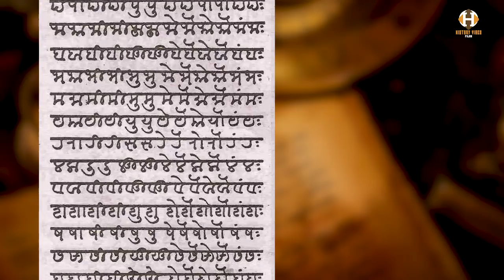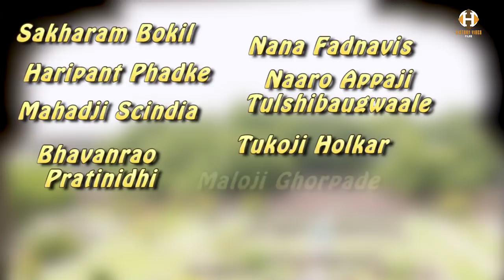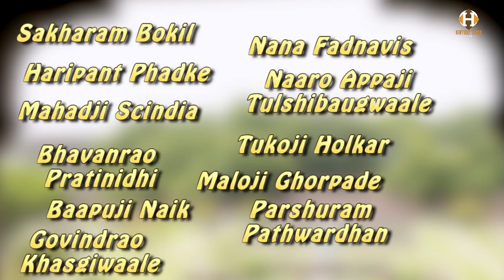Nana Fadnavis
A short video on Nana Fadnavis , a key personality in Peshwa Dynasty.